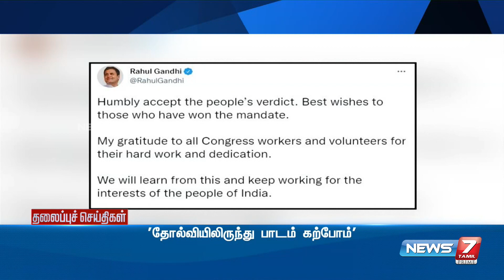Morning Headlines | இன்றைய தலைப்புச் செய்திகள் | News7 Tamil | 11.03.2022